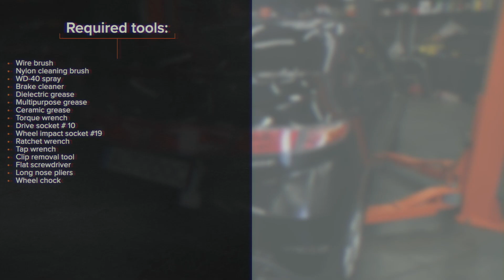Comment remplacer arrière capteurs ABS sur HONDA CIVIC 8 [TUTORIEL AUTODOC]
Comment remplacer des arrière capteurs ABS / capteur de roue / capteur de vitesse de roue sur HONDA CIVIC 8 (FN, FK) 1.8 3/5 portes 2005–en cours [TUTORIEL AUTODOC]

Des capteurs ABS sur HONDA Civic VIII Limousine (FD, FA) (Baujahr 09.2005 - ...) doivent être remplacées en suivant la même procédure, de manière générale. Cependant, il peut y avoir de légères différences en raison des spécificités de la conception de chaque véhicule.

⚡ Tous les tutoriels vidéo et PDF sur le remplacement des pièces de HONDA CIVIC (FN, FK) : télécharge et regarde sur AUTODOC CLUB

0:00 — HONDA CIVIC 8 – capteurs ABS / capteur de roue / capteur de vitesse de roue : tutoriel de remplacement étape par étape
0:22 — Débranchez le câblage du capteur ABS.
0:56 — Nettoyez la fixation du capteur ABS.
1:36 — Nettoyez le siège de montage du capteur ABS.
2:12 — Serrez la fixation du capteur ABS.
2:50 — Vissez les boulons de la roue.